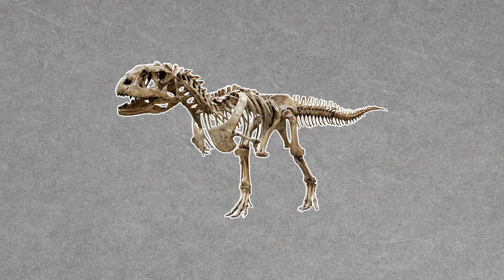What is Old Rock Day??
One time each year, you can spend the day celebrating the science & history of those magnificent minerals that shaped the earth! Cool facts about zircon, amber, and other prehistoric gems. Discover what may be the oldest rocks on the planet...over 4 billion years old!